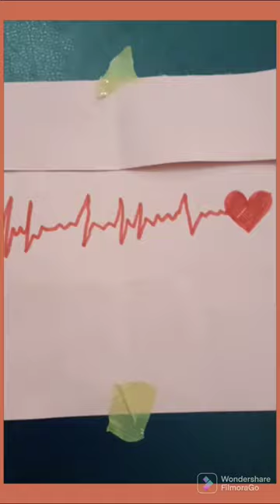a sketch of ECG art satisying drawing painting .